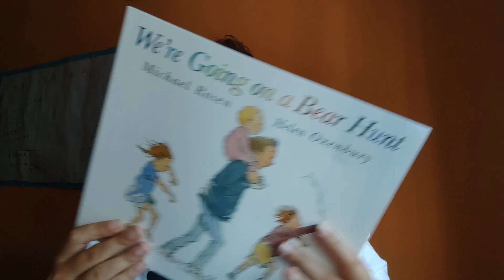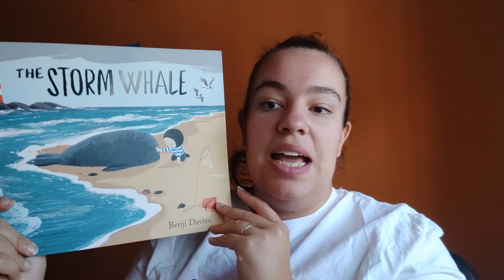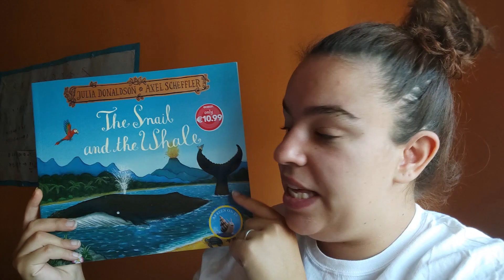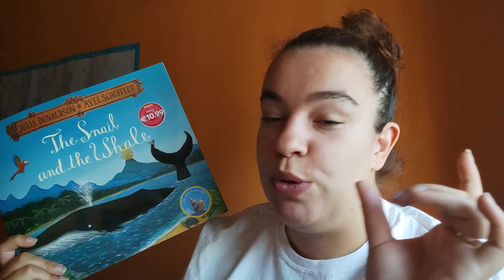Haul Septiembre // HELADO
¡¡¡HELADITOOOOOOOOOOOX!!

Primer video del mes y como no podía ser de otra manera, es el haul de las compritas de septiembre. Vídeo corto porque el presupuesto no da para más. ¡Espero que os guste!
Os dejo aquí los enlaces a las cositas del vídeo:
CUENTO "WE'RE GOING ON A BEAR HUNT"
CUENTO "THE STORM WHALE"
CUENTO "OPPOSITES"
CUENTO "WHERE'S SPOT?"
CUENTO "THIS GIRL CAN DO ANYTHING"
CUENTO "I DON'T WANT TO GO TO SHOOL"
CUENTO "MR TICKLE AND SCARY HALLOWEEN"
CUENTO "THE SNAIL AND THE WHALE"

YESSTYLE: CHELADO16
mis puntos de venta

Los videos subidos a este canal son creados, editados y publicados por mí misma. Soy su única autora. Las opiniones que se dan es este vídeo son totalmente personales basadas en mi experiencia.